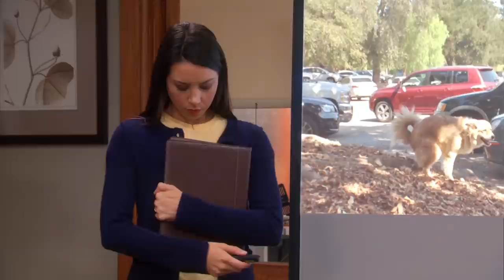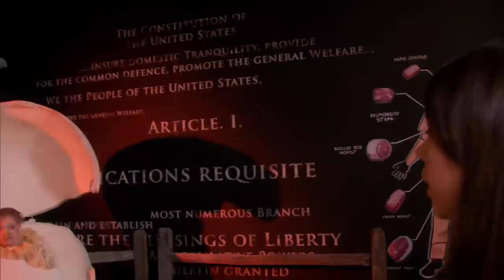Orin Being a Creep for 3 Minutes | Best of Orin | Parks and Recreation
He's right behind you 👀.

Season *, Episode *, "title": Synopsis